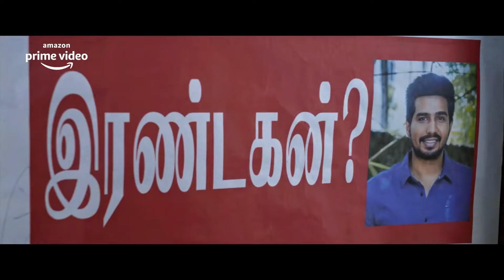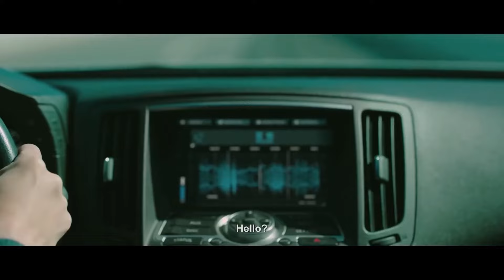Top 8 South Mystery Suspense Thriller Movies In Hindi 2023|Murder Mystery Thriller|Kallan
Top 8 South Mystery Suspense Thriller Movies In Hindi 2023|Murder Mystery Thriller|Kallan southmovie movie hindidubbedmovie Best Hindi Dubbed Movies List | Crime Thriller Suspense Action

Top 08 South Movies Hindi Dubbed,
8 Big New South Suspense Mystery Movies In Hindi,
New Released Movies 2023,
South Latest Suspense Mystery Movies,
South New Released Suspense Mystery Movies,
South Indian Hindi Dubbed Movies,
New Suspense Thriller Movies,
New South Suspense Mystery Movies 2023,
Recently South Movies,
South New Movies In Hindi,
South Suspense Mystery Movies Hindi Dubbed,
Latest South Movies List,
New Release Movies In 2023,
Indian Best South Suspense Mystery Movies,
Latest South Crime Thriller Movies 2023,
South Upcoming Movies,
New South Upcoming Movies,
New Movies In 2023,

Credits:
     Link to Video:

 • Tense Cinematic N...